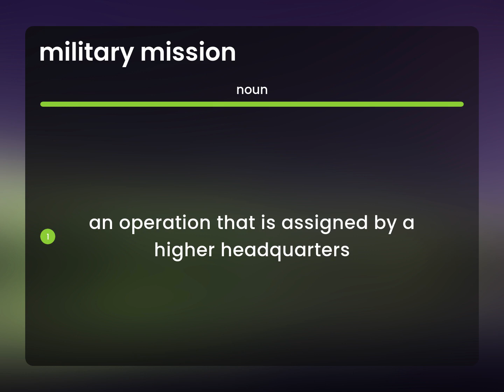Military mission | what is MILITARY MISSION meaning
What is MILITARY MISSION definition?

Susan Miller (2023, March 7.) What is Military mission?